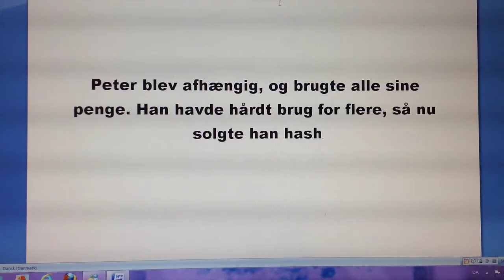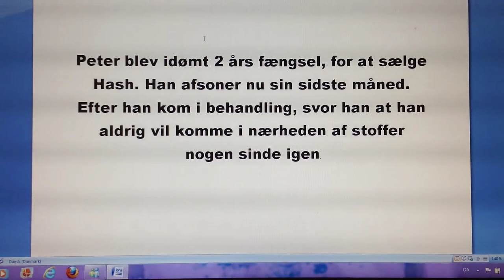Peter's liv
This video is not a part of the Channel, it is for a School projekt, but if you want to see it then go ahead
warning: this video is in Danish